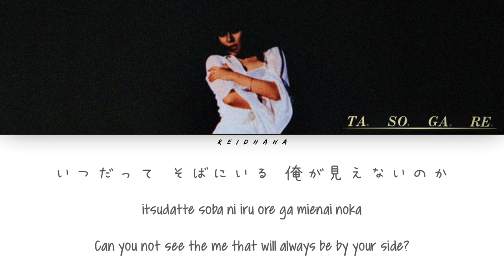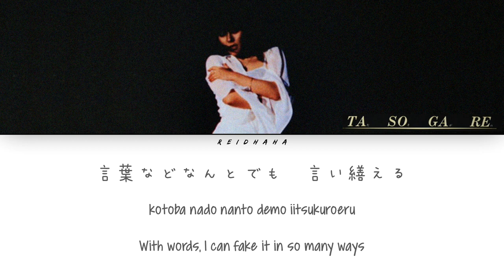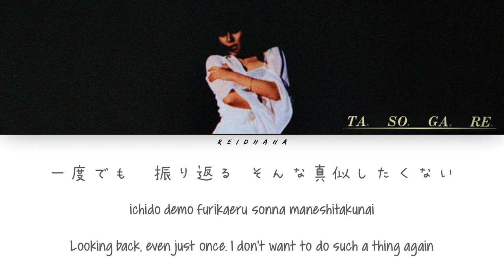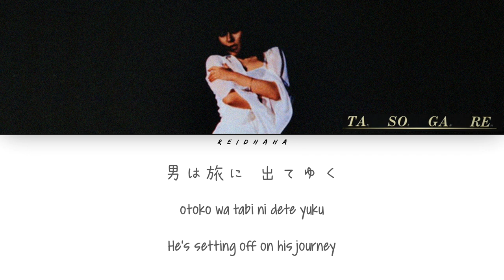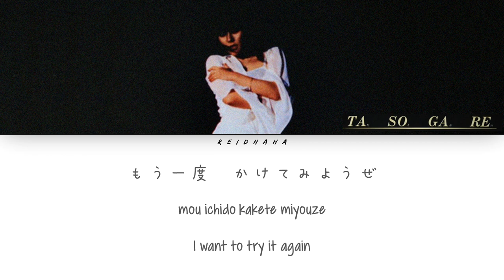Mai Yamane (山根 麻以) - Tasogare (たそがれ) [Lyrics Eng/Rom/Kan]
All Rights Administered by Continental (7)

•LYRICS

itsudatte soba ni iru ore ga mienai noka
mune no naka nukumori wo nokoshite oita

wake mo naku yasashiku wa dekinai to itta darou
kotoba nado nanto demo iitsukuroeru

nantoka umakuyareta yo
koushite ima made
mou ichido kakete miyouze
hon no sukoshi dake
ore wo shinjite

ichido demo furikaeru
sonna maneshitakunai
omae nara waratte
miokuttekure

ima sara modorenai nosa
shirakete shimau yo
otoko wa tabi ni dete yuku
tsumetai kaze ni kokoro wo sarashi

nantoka umakuyareta yo
koushite ima made
ore wo shinjite

• Artist: Mai Yamane (山根 麻以)
• Track: 01 Tasogare (たそがれ)
• Album: Tasogare
• Year: 1980